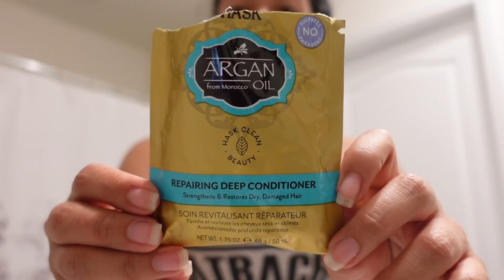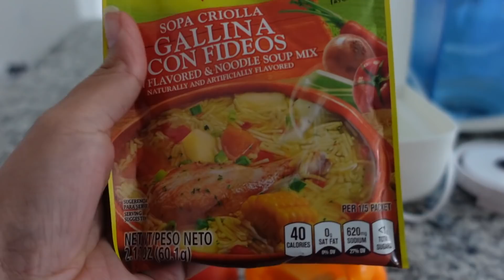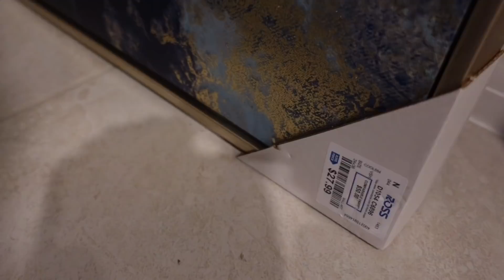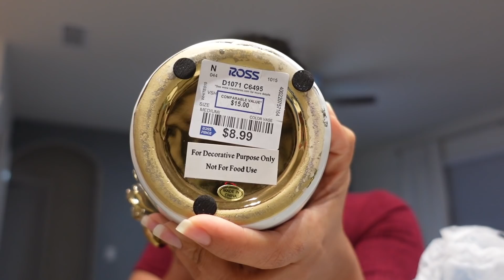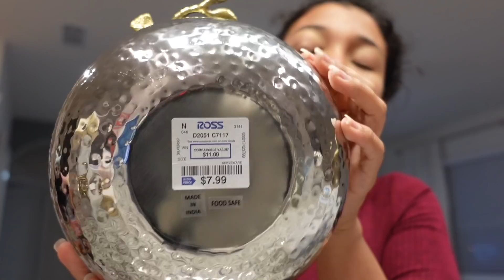NUEVAS COMPRAS PARA LA CASA 😀 | PROBANDO COSAS NUEVAS 😱 | Familia Jaquez